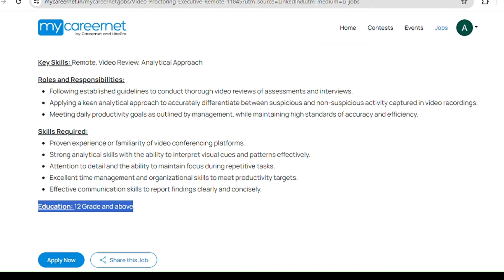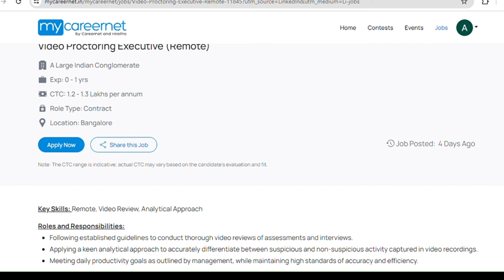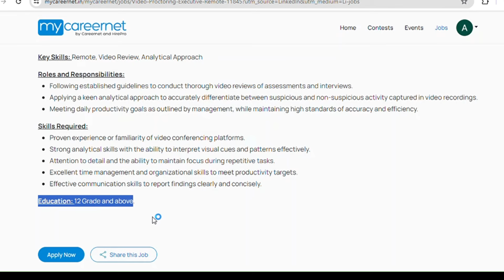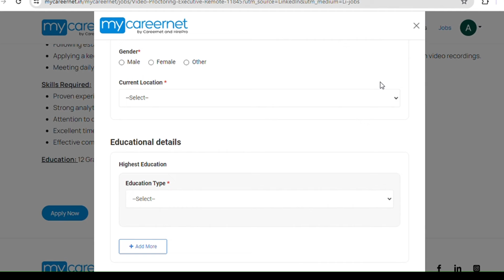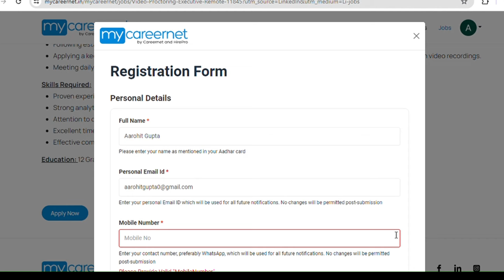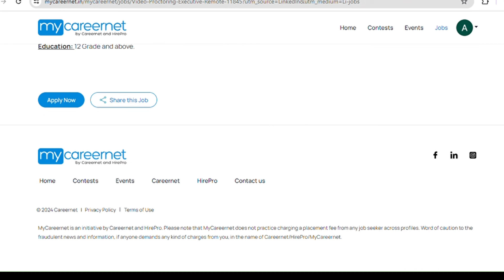Work From Home Job 😍 | Video Review Job | 12th Pass Job | Online Job At Home | Job Vacancy 2024